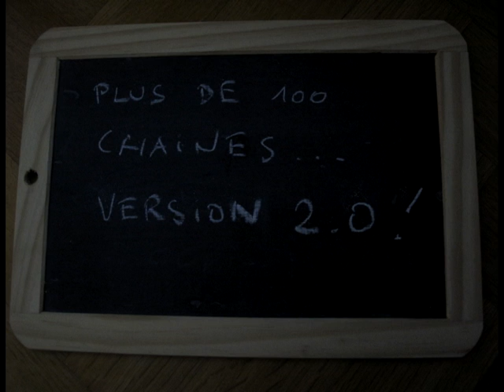ASMR français binaural - Plus de 100 chaînes francophones (version 2.0, sans le bruit des vagues !)